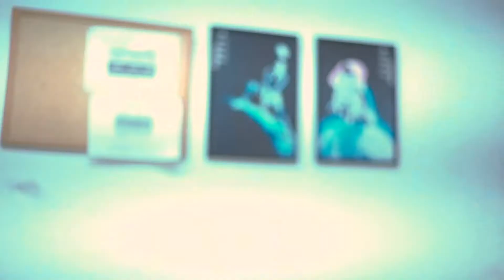Teaser El camino es la Igualdad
Teaser del video "El camí es la igualtat, l'esport femení a Aldaia", donde se visibiliza el deporte femenino en Aldaia a través de una serie de entrevistas a mujeres deportistas de élite y amateurs del municipio.